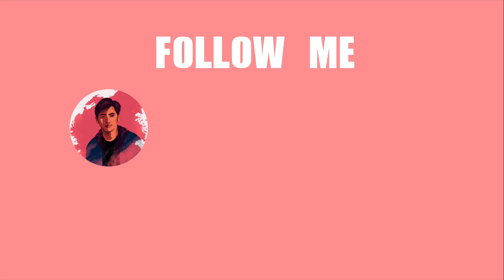4th of July Vlog in Pullman, Washington **GONE WRONG**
Made a Filipino style Spaghetti & Burned $1000 worth of Fireworks for the 4th of July!!!